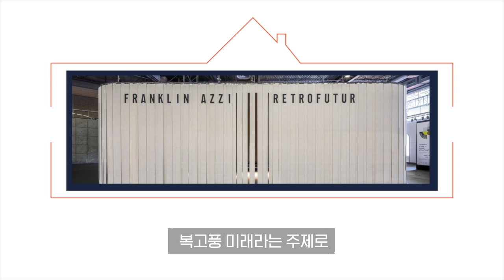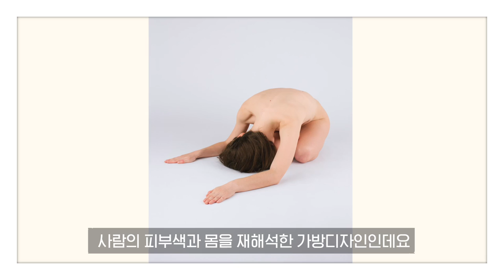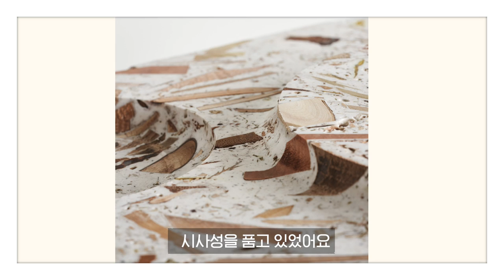인테리어 리빙_거실인테리어, 레트로인테리어, 집꾸미기, 프랑스 인테리어 트렌드_f.MAISON&OBJET 2022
셀럽하우스의 억지로 꾸미지 않은듯 왠지모를 감각적 디자인, 느껴보셨어요? 그 뒤에 숨은 고급스러운 하이퀄리티 집꾸미기 전시가 프랑스 파리에 있어요. 메종앤오브제라는 세계적인 프렌치 인테리어 전문 박람회인데, 가구, 인테리어소품, 하이엔드 디자인 아이디어에 특화돼있어서, 전세계적 인테리어 디자이너와 인테리어 전문가들이 모이는 현장입니다.

최근 수공예에 대한 관심도가 높아지면서, 역시 프리미엄 디자인 전시를 표방하는 메종앤오브제는 크래프트를 어떻게 풀어냈을지, 아시아 디자인에 대한 관심이 높아지는 이때, 어떤 오리엔탈 디자인이 각광받았는지, 올 9월에 열릴 F/W 전시를 기자자격으로 살짝 프리뷰 받았는데요. 올 봄 전시와 더불어 프랑스판 집꾸미기, 프렌치 모던 인테리어 트렌드로 소개드릴게요.

French version of home decorating trends carefully selected by interior & furniture designers_ft. MAISON&OBJET SEPTEMBER 2022 preview

Have you ever felt the sensual design of a celebrity house naturally decorated? Behind it is a luxurious, high-quality home decoration exhibition in Paris, France. Maison & Objet is a global exhibition specializing in French interior design, specializing in furniture, interior accessories, and high-end design ideas.

Recently, as interest in handicrafts has increased, Maison & Object, which also claims to exhibit premium design, how they completed craft, what kind of oriental design was in the spotlight at a time when interest in Asian design was growing, the exhibition to be held in September I got a little preview as a press. In addition to this spring exhibition, I will introduce you to the French version of home decorating and French modern interior trends.

Feature / Editor in Chief, Eunyoung KIM

🎥 Time stamp
00:00 인트로
01:50 레트로 뉴클래식으로 풀어낸 자연 소재
03:38 파리가 선택한 '중국 인테리어 & 제품 디자인' ?
04:23 파리가 디자인 파트너로 여기는 '일본, 영디자이너의 작품'은?
05:30 2022 F/W 프렌치 모던 인테리어 가구&소품디자인 트렌드는?

[Photo Credit_provided by MAISON & OBJET, Press room]

00:04 SATOMI MINOSHIMA ©Ronald Smits
00:06 SATOMI MINOSHIMA ©Ronald Smits
00:11 SATOMI MINOSHIMA ©Ronald Smits
00:45 M&O MARS22_What's New Luxury_Hall 7_AET5913_©AETHION
00:49 M&O MARS22_What's New Luxury_Hall 7_AET5922_©AETHION
01:18 M&O MARS22_Rising Talent_Galerie Hall 6_AET5721_©AETHION
01:19 M&O MARS22_Rising Talent_Galerie Hall 6_AET5722_©AETHION
01:20 M&O MARS22_Rising Talent_Galerie Hall 6_AET5836_©AETHION
01:21 M&O MARS22_Rising Talent_Galerie Hall 6_AET5824_©AETHION
01:22 Atelier FIG ©barbaraammerlaan_1
01:24 Atelier FIG ©barbaraammerlaan_2
01:26 Atelier FIG ©barbaraammerlaan
01:27 M&O MARS22_CRAFT_Hall 5A_TAE3083_©AETHION
01:31 M&O MARS22_Broste Copenhagen_Hall 6_AET7028_©AETHION
01:33 M&O MARS22_Brucs_Hall 6_AET7097_©AETHION
01:34 M&O MARS22_CRAFT_Hall 5A_TAE3076_©AETHION
01:37 M&O MARS22_CRAFT_Hall 5A_TAE3091_©AETHION
01:39 M&O MARS22_Abhika_Hall 6_AET7185_©AETHION
01:41 M&O MARS22_Brucs_Hall 6_AET7074_©AETHION
01:43 M&O MARS22_Brucs_Hall 6_AET7088_©AETHION
01:47 M&O MARS22_Fancy_Hall 6_AET7132_©AETHION
01:49 M&O MARS22_PMP Furniture_Hall 6_AET7216_©AETHION
01:55 Franklin_Azzi_Jerusalmi_0128
02:00 FRANKLIN AZZI_M&O_©11h45-HD-1
02:03 FRANKLIN AZZI_M&O_©11h45-HD-2
02:06 FRANKLIN AZZI_M&O_©11h45-HD-3
02:09 FRANKLIN AZZI_M&O_©11h45-HD-8
02:10 FRANKLIN AZZI_M&O_©11h45-HD-7
02:11 FRANKLIN AZZI_M&O_©11h45-HD-5
02:13 FRANKLIN AZZI_M&O_©11h45-HD-6
02:16 Franklin Azzi Architecture, EP Yaying, Shanghai, 2021 ©Matjaz Tancic_3552
02:19 ©Franklin Azzi Architecture, EP Yaying, 2021_Vue03
02:22 Franklin Azzi Architecture, EP Yaying, Shanghai, 2021 ©Matjaz TancicC_4496
02:25 Franklin Azzi Architecture, The Bureau - Monsigny, Paris, 2020 ©Valerio Geraci_vue intérieure
02:30 Cristina Celestino Studio / EtelNiemeyer ©Ruy Teixeira / CC x DE MAIO ⓒChuara Cadeddu
02:37 Florilegio by Cristina Celestino - photo © De Pasquale+Maffini
02:49 Cristina Celestino Studio
02:54 Cristina Celestino Studio
03:01 FORNACE BRIONI ©Mattia Balsamini
03:04 FORNACE BRIONI_Topiaria_©Cristina Celestino_©Mattia Balsamini
03:08 Cristina Celestino portraits ⓒChuara Cadeddu
03:15 Refined brutalism_casa udine_Cristina Celestino ©Mattia Balsamini
03:20 CUFFLINKS_CRISTINA CELESTINO FOR ATTICO DESIGN ©Claudia cadeddu
03:28 Miuccia by Cristina Celestino for Attico Design ©Claudia cadeddu
03:50 Chinese Design Awards 2021 ©Gao Yang
03:55 Chinese Design Awards 2021 ©Gao Yang
03:59 Chinese Design Awards 2021 ©Gao Yang
04:04 Chinese Design Awards 2021
04:08 Chinese Design Awards 2021 ©Uniolus Design Center
04:11 Chinese Design Awards 2021
04:16 Chinese Design Awards 2021
04:48 SATOMI MINOSHIMA ©Ronald Smits
04:52 SATOMI MINOSHIMA ©Ronald Smits
04:56 SATOMI MINOSHIMA ©Ronald Smits
05:00 YUMA KANO ©Kusk
05:07 YUMA KANO ©Kusk
05:01 YUMA KANO ©Kusk
05:43 Mojow_11_HD / MW02LPC2A1S03RJ137 / MW02APG19
05:49 MW02LPC2A1S03RJ137
05:54 Saba_oltreNFT ©Gaia Bonanomi
05:57 SYCN2F01BT1C01BT1TB01BT
05:59 Du Roy by Maison Dada.2
06:00 Du Roy by Maison Dada.1
06:21 Resonating Microcosms of Life – Solidified Light Color, teamLab
06:25 EBI_LUMINAIRE_072021_2315-B ©Elodie Depuis
06:27 EBI_LUMINAIRE_072021_2340 ©Elodie Depuis
06:29 Munna_ROY_SOFA
06:31 TOURNON_Winkelmann_20_Studio_25_Moodboard_58

1mm가 다른 트렌드
크리에이티브한 트렌드 문화는, 역시 트렌드프레소

컨텐츠 기획:인테리어아키트렌드센터